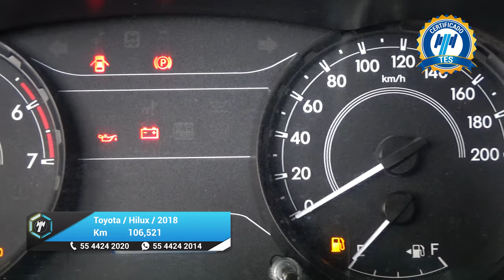Toyota / Hilux / 2018 - 29967